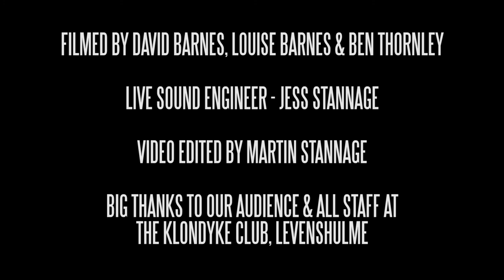LyriCalligraphy vs Schizaflow - Fictionary Rap Battle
Fictionary titans, LyriCalligraphy & Schizaflow, battle as part of the 5th birthday event!
Round 1: Acapella
Round 2: On-beat
Round 3: 4-bar back-to-back freestyle